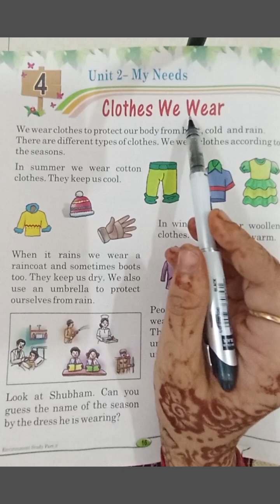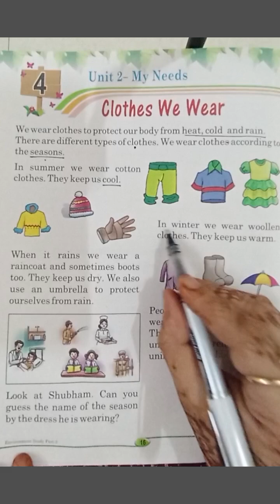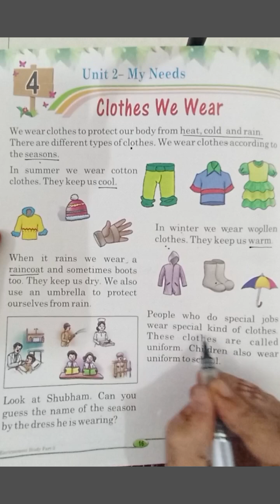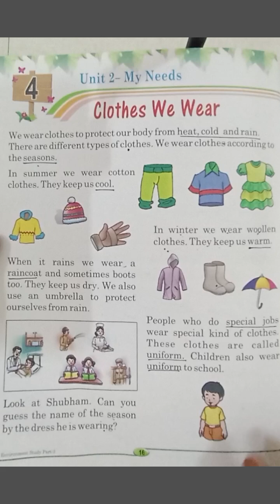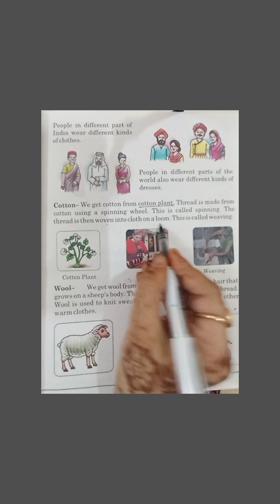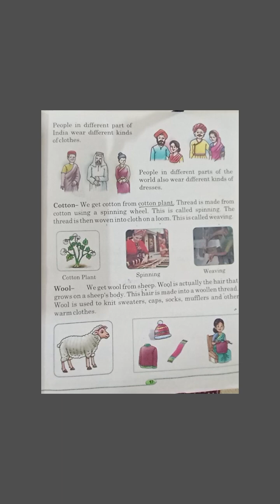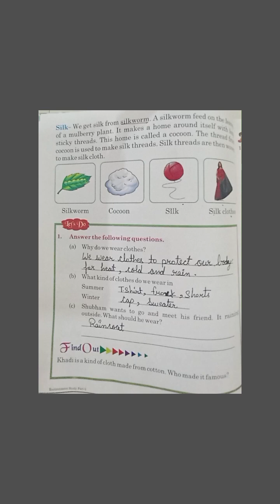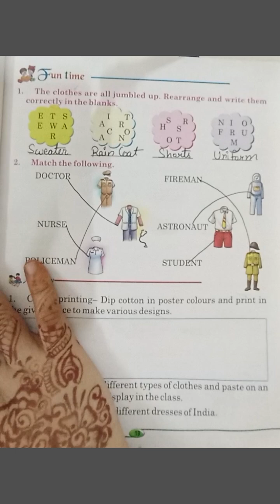EVS , class 2nd, Clothes we wear